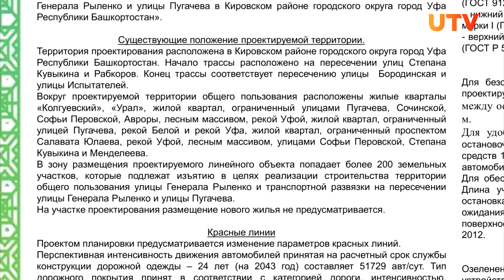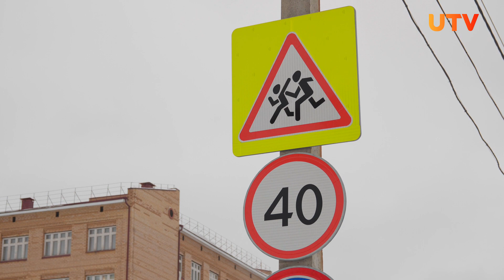В Уфе построят улицу и развязку за 5 миллиардов. Нужны ли они городу?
В столице Башкирии появится новая транспортная артерия. Своё начало она возьмет в Кузнецовском затоне, а потом перейдет в улицу Степана Кувыкина. Также появится и развязка на улице Пугачева. Все работы оцениваются в районе пяти миллиардов рублей.

Но транспортные эксперты сомневаются в её необходимости, а местные жители против строительства автобана под их окнами.